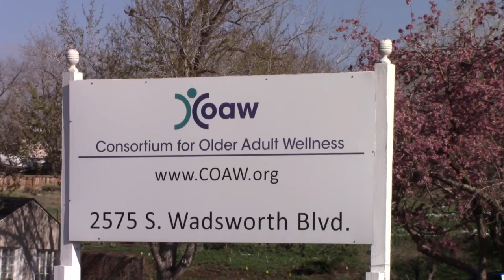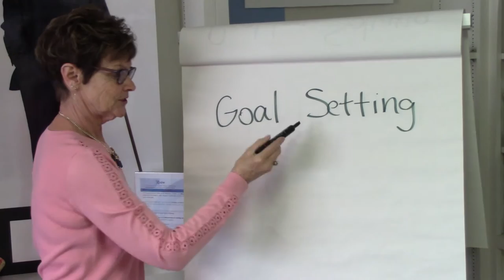The Consortium for Older Adult Wellness (COAW)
COAW, through training and consulting, connects health systems to community-based organizations in the areas of self-management and falls prevention, in alignment with healthcare transformation. This video highlights a woman who found a way to balance her life with that of being a caretaker. Through the programs of COAW she realized that she needs to take care of her own chronic conditions and she discovers that her well-being is the most important thing because without it she could not do anything for anybody else.